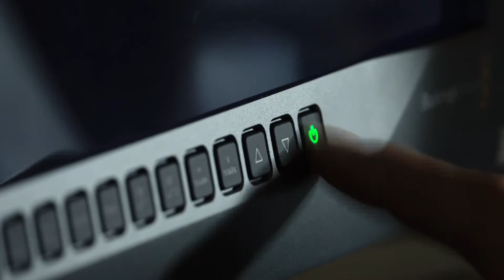SBA 미디어콘텐츠센터 홍보동영상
서울산업진흥원 미디어콘텐츠센터 홍보동영상